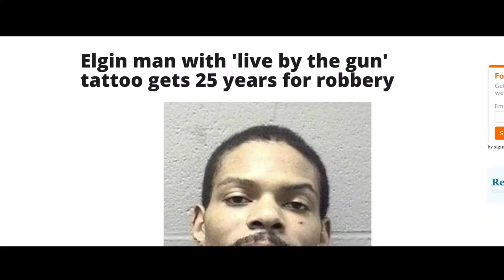"A PRISONERS PATH " Skinfly Entertainment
For decades now prisoner incarceration has been about systematic oppression, not correctional rehabilitation. We at Skinfly Entertainment are hoping to showcase a new side of prison reform. Instead of locking our convicted offenders up, A Prisoner's Path Reform Program helps inmates find the tools to help themselves.